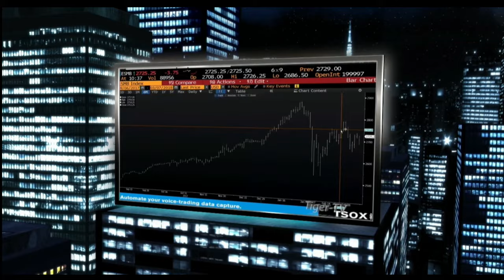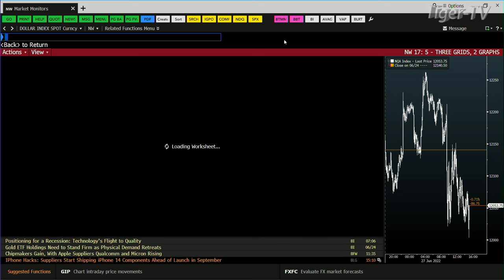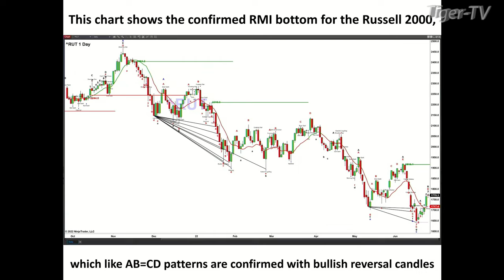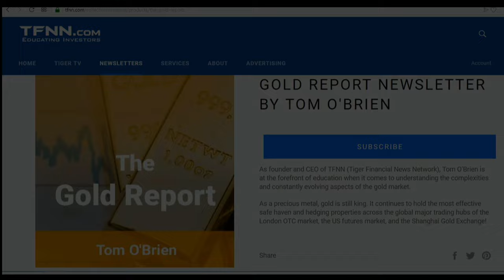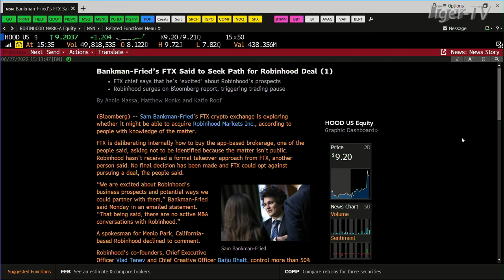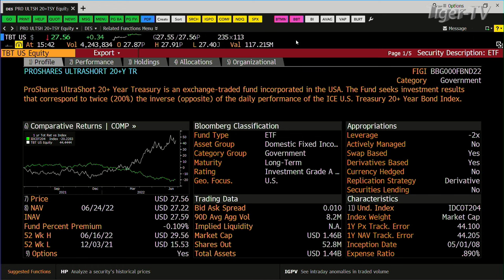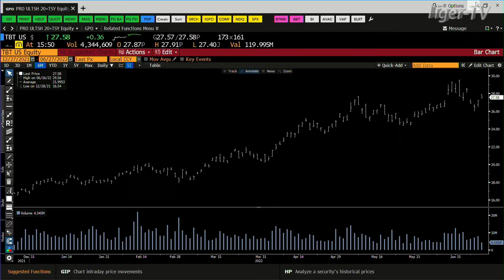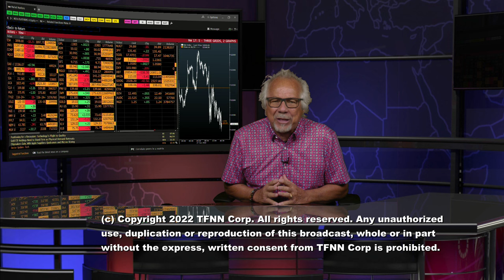June 27th, Tom O'Brien Show on TFNN - 2022